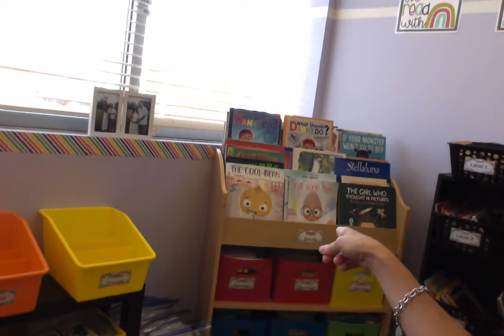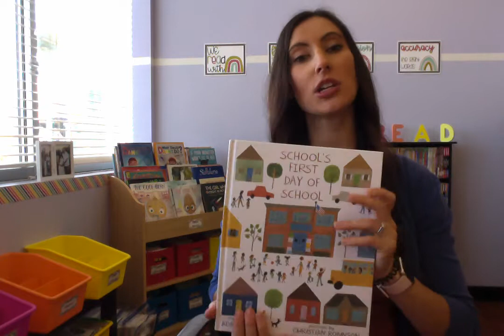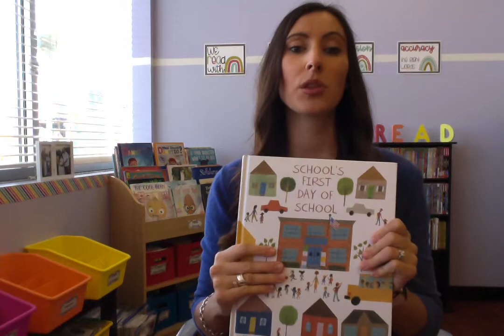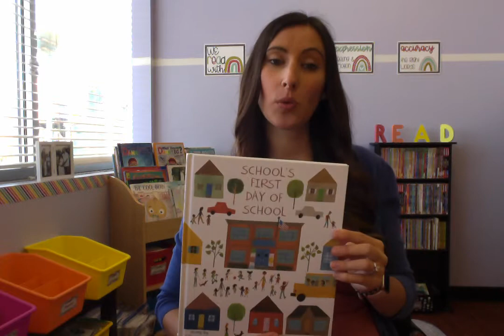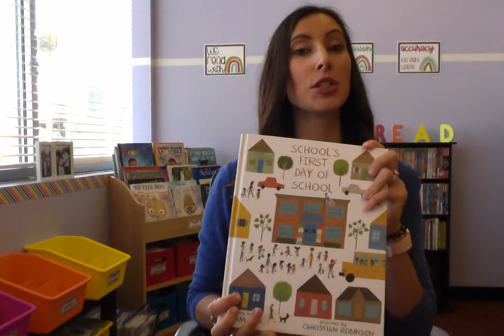Book "Do's & Don'ts"